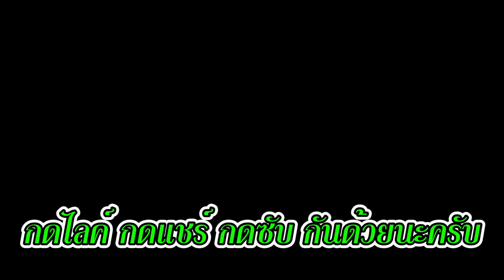[ของเล่นของฮาน] ตอน กระดานสนุกเกอร์กระดาษ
Page : KruMing - Clips